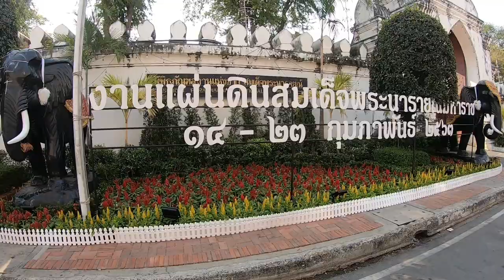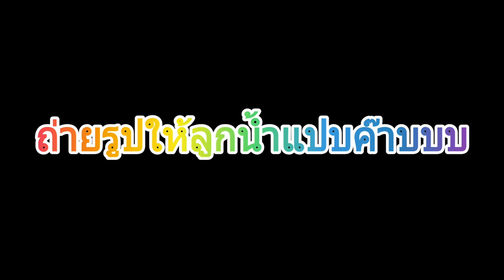ไปเที่ยวงานแผ่นดินสมเด็จพระนารายณ์ปี 63 สวยมากกกกก